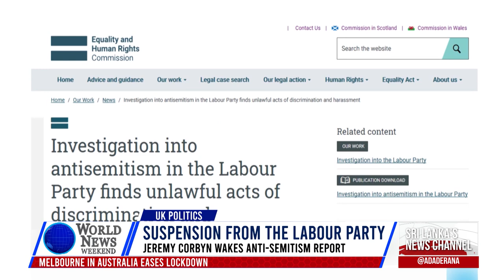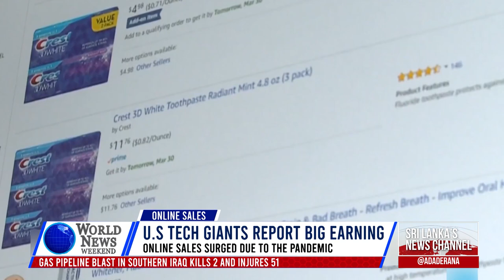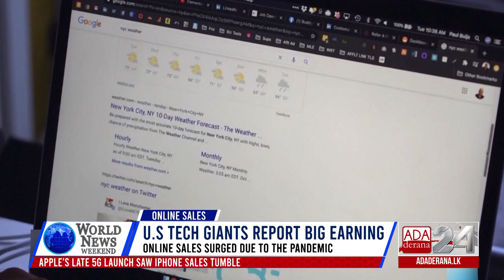Ada Derana World News Weekend | 31st of October 2020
Ada Derana World News | 31st of October 2020